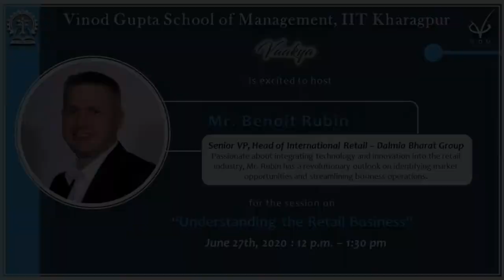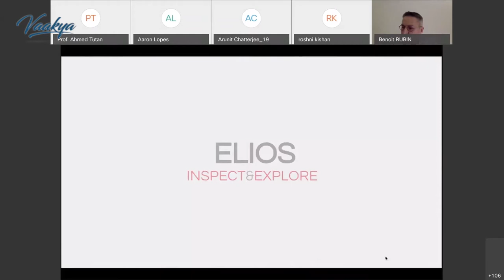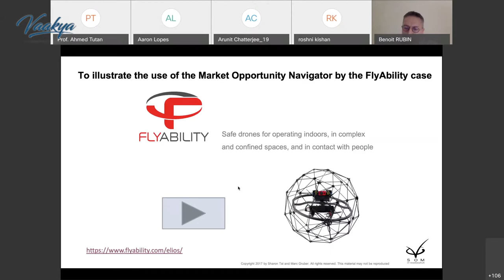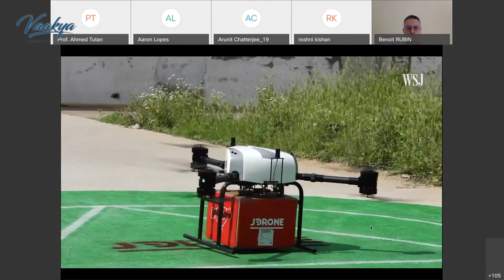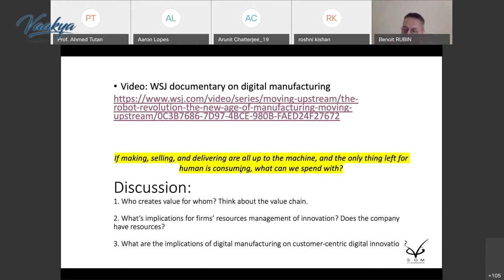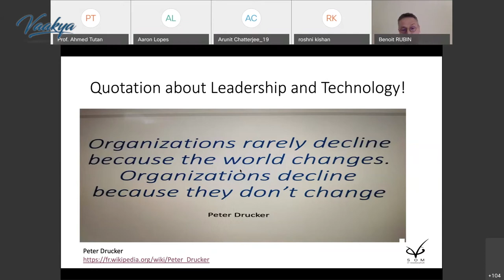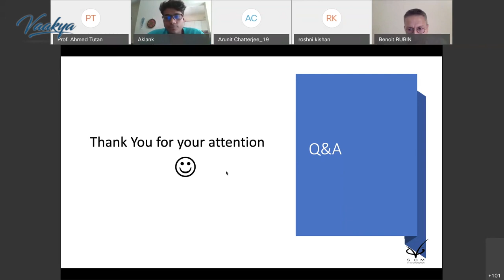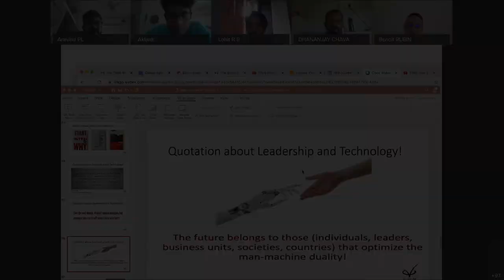Leadership Talk with Mr. Benoit Rubin, Dalmia Bharat Group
The Vinod Gupta School of Management, IIT Kharagpur was honored to host Mr. Benoit Rubin, Senior Vice-President and Head of International Retail, Dalmia Bharat Group for an interactive leadership talk under its flagship webinar series "Vaakya". With his vast expertise in retail marketing and business development, Mr. Rubin provided scintillating insights on the enablers and barriers to digital transformation, the strategy to its successful implementation, the role of technology, and the organizational and leadership mindset required to drive this change. His illustrations of several real-life implementations of e-retail and blockchain, supported by in-depth survey data and case studies, made the session all the more interesting.

We are extremely grateful to Mr.Rubin for giving us this opportunity to learn from his experiences and look forward to similar engagements in the future.